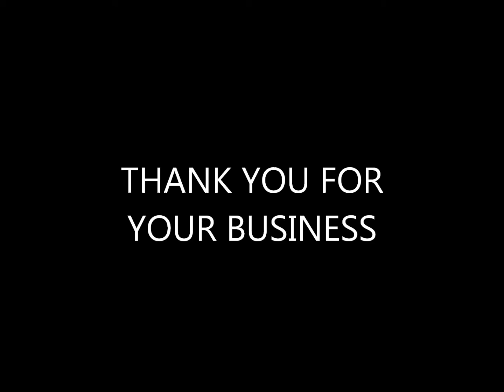Landscaping in Ann Arbor, MI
Landscaping installed by Todd's Services in Ann Arbor, Michigan